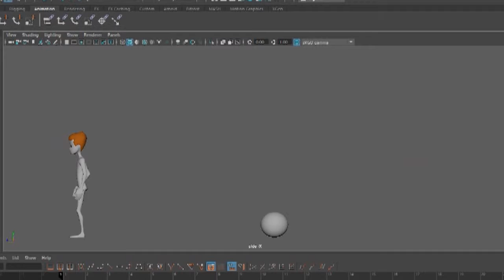Maya Animation Show reel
Just started to learn animation principle! ;)